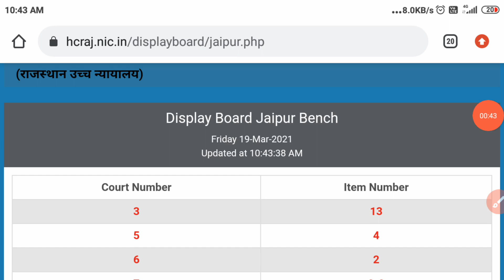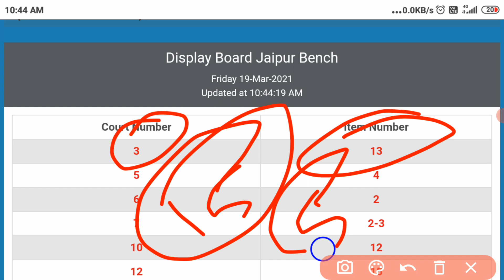rajasthan police today latest news। Rajasthan police result high court ki sunwai letest news।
High court sunwai letest update।Rajasthan Police Result Update 2021_ राजस्थान पुलिस कांस्टेबल Result_
Police Vacancy
rajasthan police latest updates_
rajasthan police result 2020_
rajasthan police today news
raj police today news || raj police result updates || raj police result 2020
rajasthan police result updates || rajasthan police today news || rajasthan police result 2020 brzgr
Rajasthan police constable latest update Rajasthan police department 28/09/2020 new notification राजस्थान पुलिस डिपार्टमेंट 3अक्टूबर 2020 नया नोटिफिकेशन डल गया। राजस्थान पुलिस परीक्षा को लेकर पुलिस विभाग ने डाला नया नोटिफिकेशन। राजस्थान पुलिस विभाग का 3 अक्टूबर 2020 का नया नोटिफिकेशन। Rajasthan​police​selection​ process राजस्थान पुलिस सलेक्शन प्रोसेस। राजस्थान पुलिस कॉन्स्टेबल कैसे बने । Rajasthan police exam special covered topics vedio। राजस्थान पुलिस एगजम् स्पेशल कवर्ड टॉपिक वीडियो Rajasthan police फिजिकल 15 फरवरी से Rajasthan police constable special exam covers topic राजस्थान पुलिस मुख्यालय से बड़ी खबर।।Rajasthan police constable bharti 2020।Rajasthan police admit | राजस्थान पुलिस विभाग नया अपडेट Rajasthan police final exam date declared 2020।।राजस्थान पुलिस 2020 एग्जाम डेट डिक्लेयर। polic exam constable​exam​date​november​ 2020 राजस्थान पुलिस सैफ स्कोर। राजस्थान पुलिस टारगेट 2020। Rajasthan police exam admit card। Saif score Rajasthan police exam date declared 2020 राजस्थान पुलिस 2020 का पेपर जुलाई में नहीं होगा, Rajasthan police 2020 EXAM DECLEARE,,राजस्थान पुलिस 2020 लिखित परीक्षा कब होगी? Rajasthan police 2020 exam date updated/राजस्थान पुलिस 2020 परीक्षा कब होगी? राजस्थान पुलिस कांस्टेबल एग्जाम डेट डिक्लेअर/राजस्थान​ पुलिस कांस्टेबल 2020 लिखित परीक्षा कब होगी। राजस्थान पुलिस 2020 एग्जाम डेट कब है। राजस्थान पुलिस कांस्टेबल पेपर कब होगा। राजस्थान पुलिस के एडमिट कार्ड कब से निकलेंगे।Rajasthan​ police 2020 Exam Date postponed/राजस्थान पुलिस का exam कब होगा? Rajasthan​ police Exam date postponed 2020/राजस्थान पुलिस 2020 एग्जाम डेट स्थगित/Rajasthan police 2020 Exam Date postponed/राजस्थान पुलिस 2020 परीक्षा स्थगित/Rajasthan police exam/राजस्थान पुलिस कांस्टेबल एग्जाम डेट पोस्टपोनड/Rajasthan​ police 2020 Exam Date declared/राजस्थान पुलिस कॉन्स्टेबल 2020 एग्जाम डेट जारी/Raj. Police Rajasthan​ police 2020 Exam Date latest information/राजस्थान पुलिस का exam कब होगा? Rajasthan police ka paper kab hoga? राजस्थान पुलिस का पेपर कब होगा? Rajasthan police Exam date/Rajasthan police constable exam date jari/राजस्थान पुलिस एग्जाम डेट कब है?Rajasthan police paper/Rajasthan police constable exam date jari राजस्थान​ पुलिस 5000 नए पदों पर भर्ती/Rajasthan police new vacancy/राजस्थान पुलिस 5000 पदों पर भर्ती राजस्थान पुलिस का exam कब होगी by berozgar Bhai berozgar RajasthanPoliceConstable​ rajasthan​police​constabe​

Official Update_Rajasthan Police Exam Result 2020|| Rajasthan Polic
Rajasthanpoliceresult​ highcourtsunwai​ rajasthan police physical exam date rajasthan police ka result kab aayega
Rajasthan Police Cut Off जारी 2021 || सर्वाधिक मेरिट वाले जिले || Raj Police Result Date